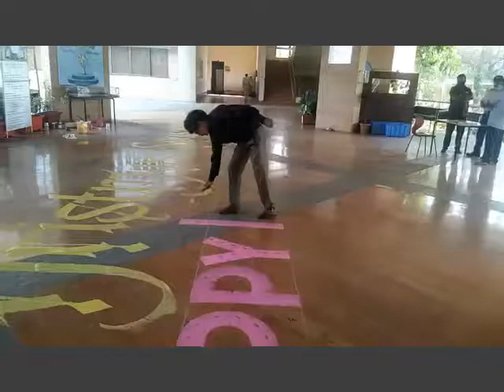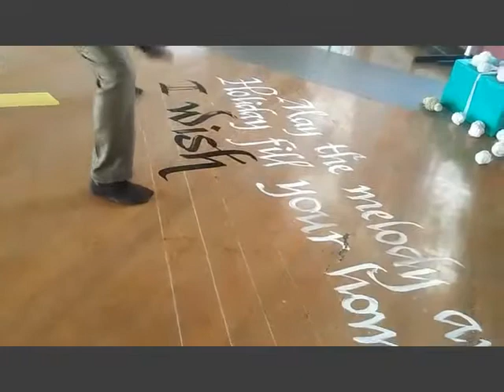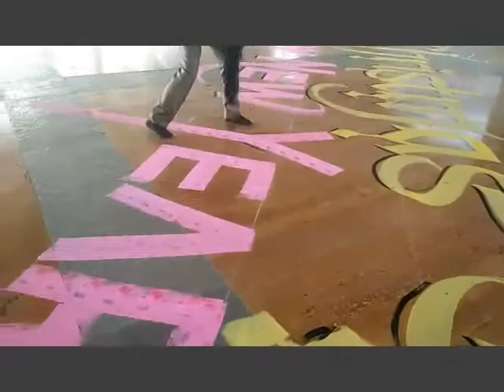Christmas Floor Calligraphy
50 ft. X 20ft.  Christmas Floor Calligraphy Painting .
Use Poster Colour
Use Gothic style